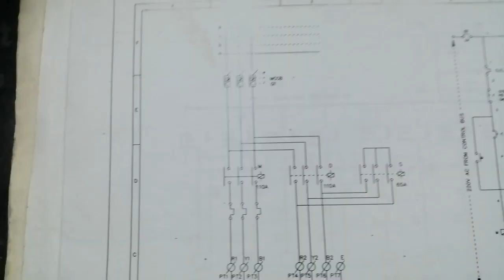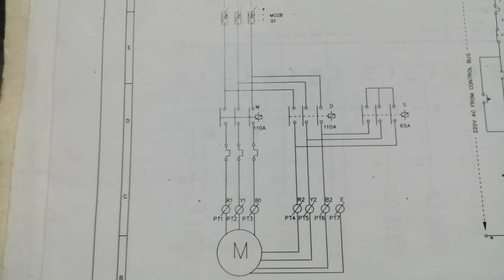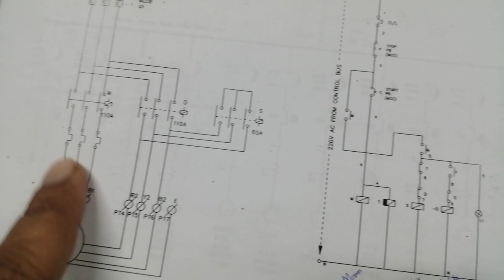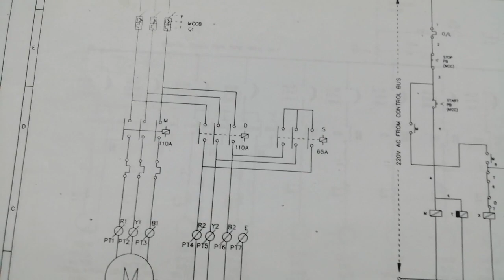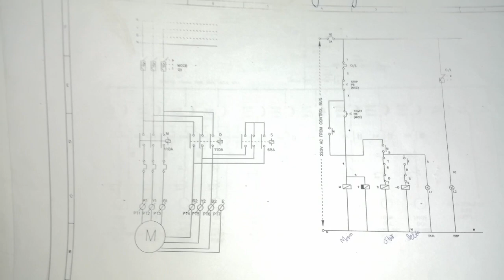Motor star/Delta drawing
Knowledge about motor control drawing and its speed control formula
Star/Delta motor drawing
Star/ delta panel
Star/Delta formula
Speed control
Star/Delta overview